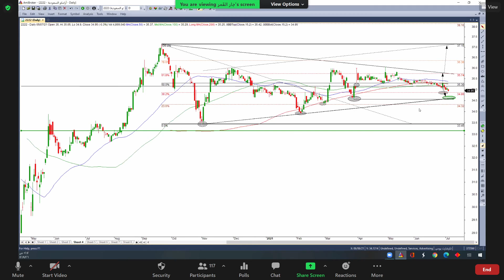ارامكو 05 07 2021